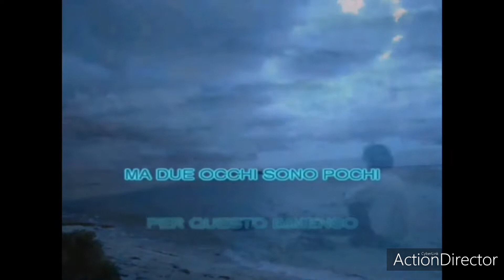Biagio Antonacci - Se è vero che ci sei(Nuovo arrangiamento karaoke B.C.production)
Base interamente realizzata dalla B.C.production con tastiere e sequencer multitraccia per avere questa base contatta il:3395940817 oppure lasciare un messaggio sulla pagina Facebook
Istangram:Claudio Bergaminelli
Keyboards:Yamaha Genos and Yamaha psr e463
Performed:Claudio Bergaminelli